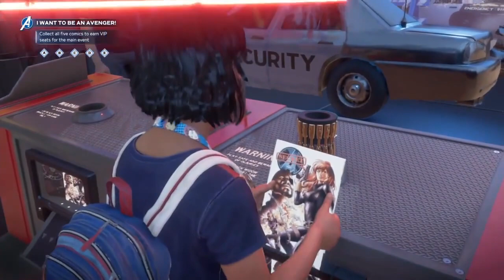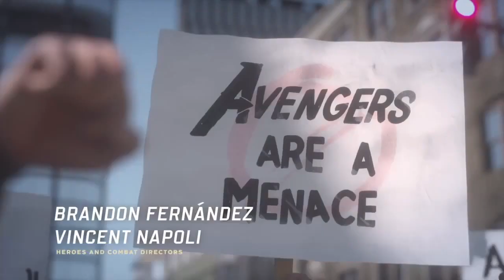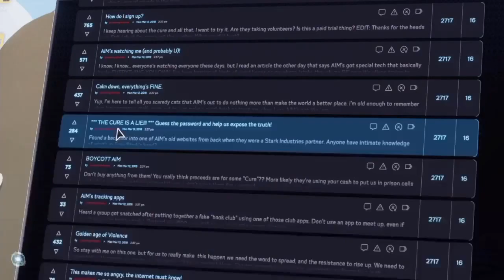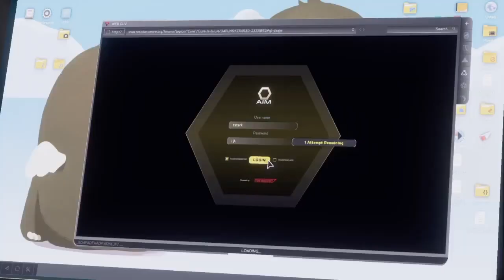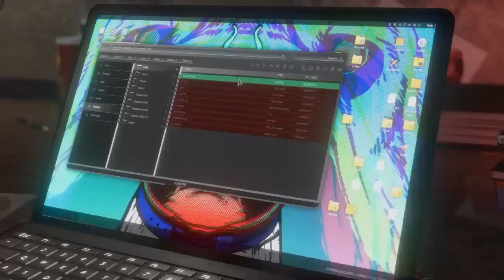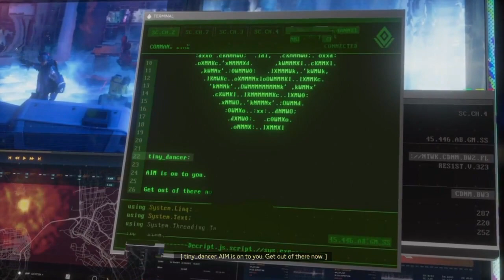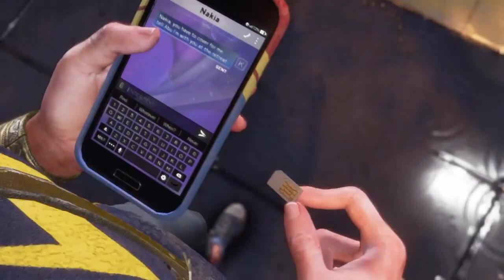MARVEL'S AVENGERS Walkthrough Gameplay Commentary - INTRO (2020 FULL GAME)